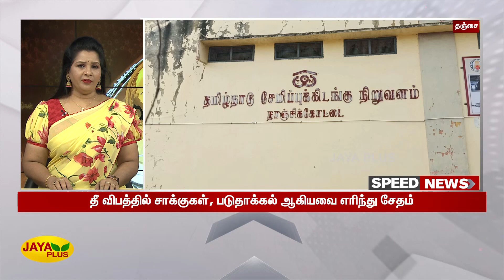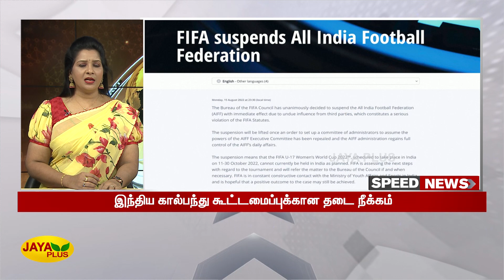விரைவுச் செய்திகள் | காலை 8 மணி | 27.08.2022 | Fast News | Speed News | Jaya Plus